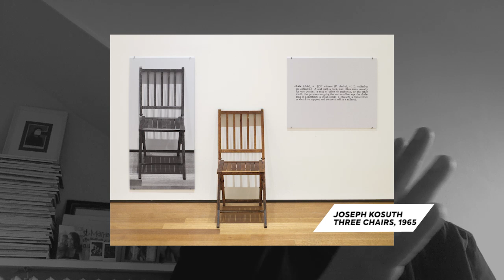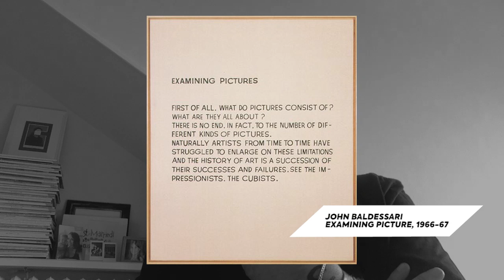Che cos'è il concettuale - #6 Lezione di Storia dell'arte con Luca Beatrice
Si dice che sia difficile spiegare l'arte concettuale, ma non è così, basta semplicemente capirne il linguaggio e gli strumenti. Tema della sesta lezione d'arte contemporanea per la maturità è proprio l'arte concettuale

Chi sono?

Da 30 anni insegno Arte in Accademia e allo IAAD di Torino.

Critico d’arte e curatore, all’inizio della mia carriera professionale mi sono dedicato soprattutto agli artisti della mia generazione, spostandomi man mano verso le grandi mostre.

Nel 2009 ho curato il Padiglione Italia alla Biennale di Venezia, più di recente mi sono dedicato a Andy Warhol, Jackson Pollock, Edward Hopper.

Ho pubblicato diversi saggi in ambito artistico - Da che arte stai?, Pop, Sex, Nati sotto il Biscione, tutti per Rizzoli- e musicale -le biografie di Renato Zero e Lucio Dalla per Baldini & Castoldi, Canzoni d’amore per Mondadori. In uscita nei prossimi mesi il saggio pamphlet Arte è

Qui troverete:
✔️ una lezione d’arte moderna e contemporanea a settimana per gli studenti che dovranno affrontare la maturità
✔️ una pillola d’arte al giorno